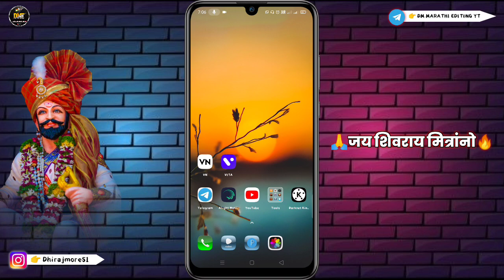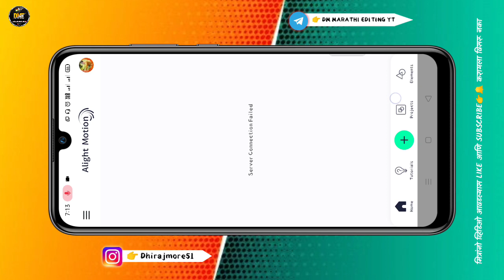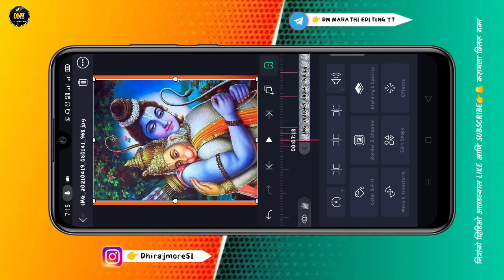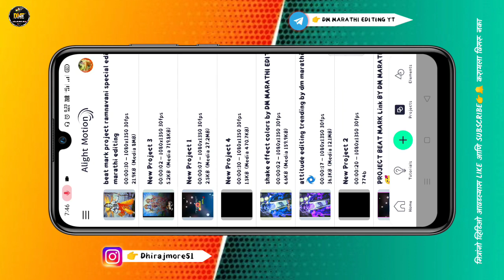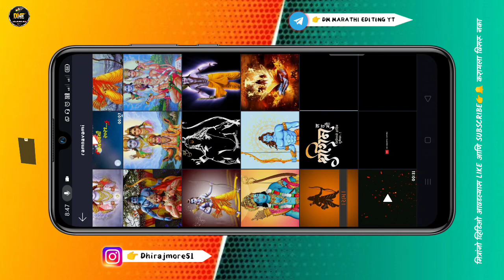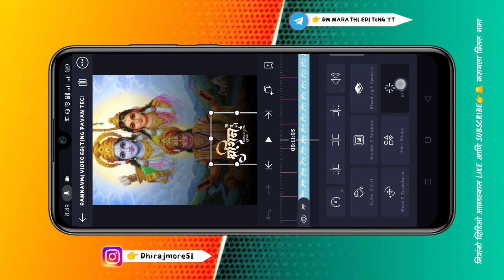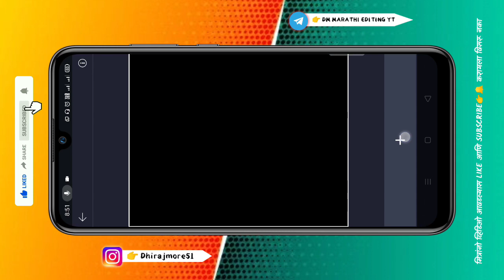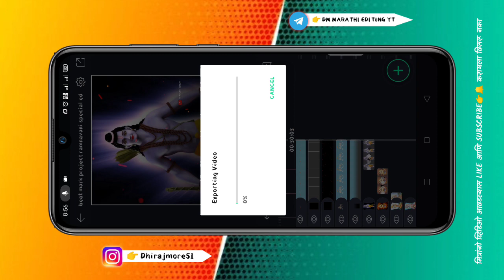Ram navami video editing in alight motion | ramnavami status editing 2021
DM MARATHI EDITING,

💟🙏💟 Hey, What's Up Guys! This Is Me Dhiraj From (DM MARATHI EDITING)---👍---=

👉पासवर्ड या व्हिडिओ मध्ये आहे👍❤️🔑